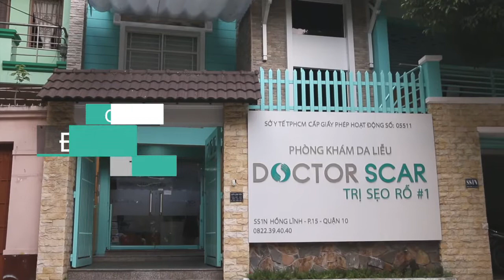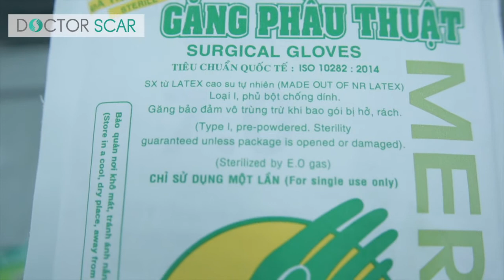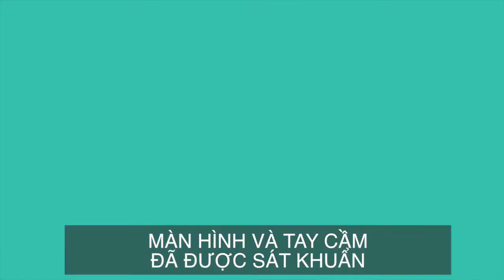4 BƯỚC CHUẨN BỊ LÀM TĂNG ĐỘ HIỆU QUẢ VÀ AN TOÀN KHI TRỊ SẸO RỖ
4 BƯỚC CHUẨN BỊ LÀM TĂNG ĐỘ HIỆU QUẢ VÀ AN TOÀN KHI TRỊ SẸO RỖ

Để gia tăng hiệu quả và an toàn cho khách hàng trong quá trình điều trị sẹo rỗ, Doctor Scar luôn có sự chuẩn bị kỹ lưỡng từ khâu vệ sinh dụng cụ, tiếp đón khách hàng đến những chú ý trong quá trình điều trị. Ngay cả bác sĩ da liễu và điều dưỡng hỗ trợ cũng cần tuân thủ nghiêm ngặt 4 yêu cầu để đảm bảo hiệu quả và an toàn cho khách hàng.

Xem video để biết thêm chi tiết về 4 bước chuẩn bị không bao giờ thiếu tại phòng khám chuyên trị sẹo rỗ Doctor Scar bạn nhé!

Doctor Scar - Phòng khám đầu tiên & duy nhất CHUYÊN ĐIỀU TRỊ SẸO RỖ tại Việt Nam
Địa chỉ: SS1N – Hồng Lĩnh, Phường 15, Quận 10, Tp.HCM